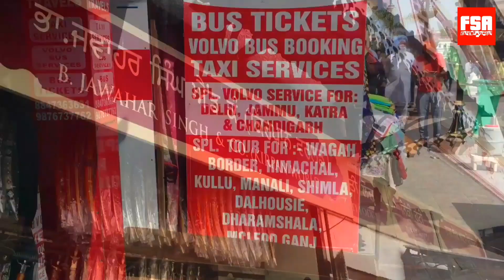Amritsar Station to Golden Temple Cycle Rickshaw Ride Travel Vlog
Just some random clips on our way to the Golden Temple.